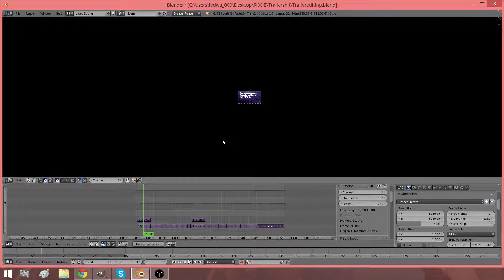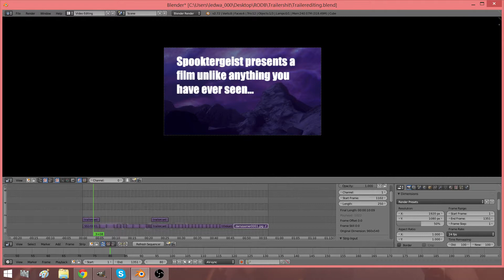Blender Movie Vlog 2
It's been way too damn long since I last made a vlog about what I'm up to. Much has happened since then, and I intend on keeping people up to date. When the kickstarter is launched I will divulge more information, but for now this is all I am willing to share,